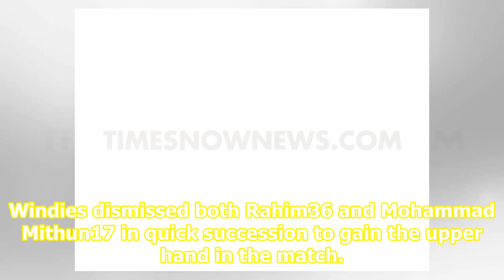Bangladesh defeat West Indies to win the Tri-Nation series | Cricket News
Bangladesh defeats West Indies to win the Tri-Nation series&  | &nbspPhoto Credit:&nbspIANS Dublin: Bangladesh defeated West Indies by five wickets at Dublin on Fridaylocal time in the finals of the Tri-nation series. The match was shortened to 24 overs per side due to rain. Chasing a score of 210 r...